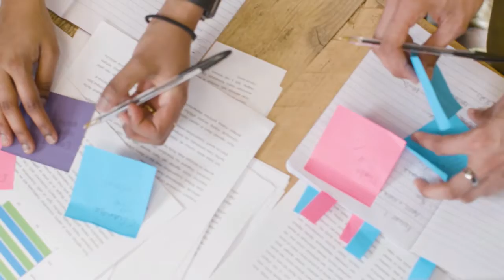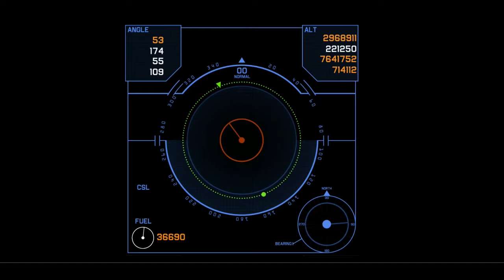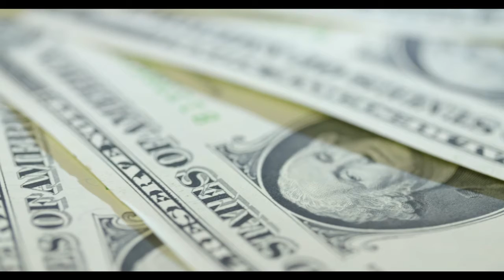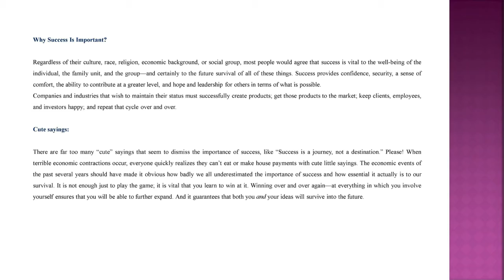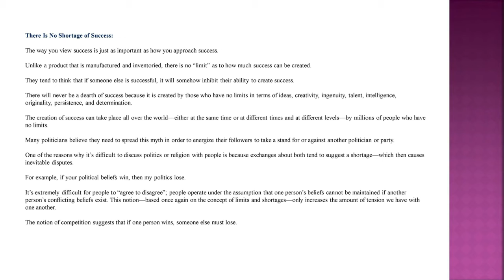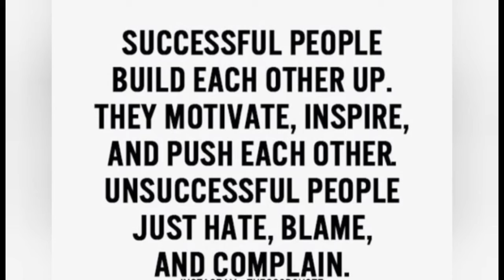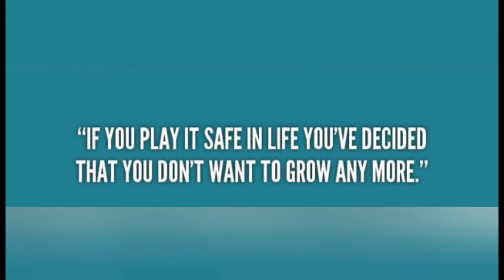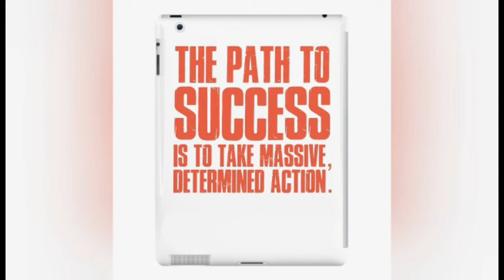Presentation of MUL's Students : Life and Learning | Muhammad Zain ul Abideen | Muhammad Usman